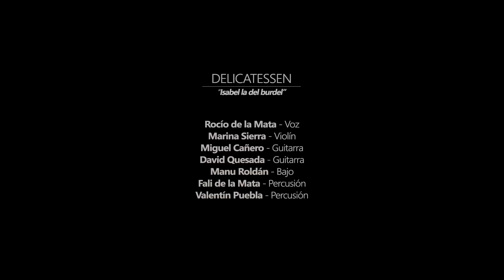Delicatessen. Isabel la del burdel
Videoclip grabado por el grupo ganador de la IV edición del Certamen de Música Joven de Córdoba Dinamomusic, en la categoría Mixta.
Casa de la Juventud
Ayuntamiento de Córdoba